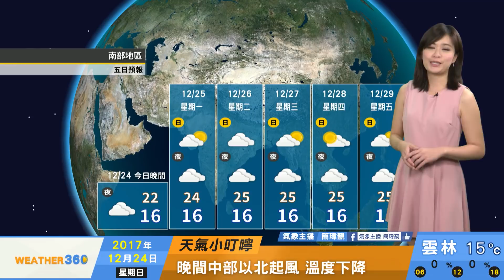2017/12/24 新一波冷氣團南下 晚間中部以北起風轉冷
新一波冷氣團南下
晚間中部以北起風轉冷
境外污染 髒冷空氣影響
空氣品質持續不良